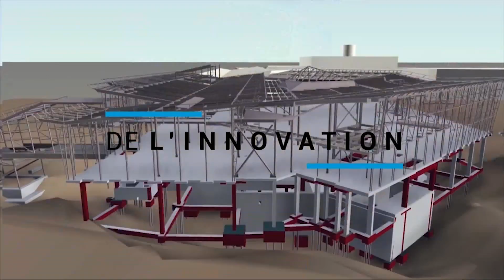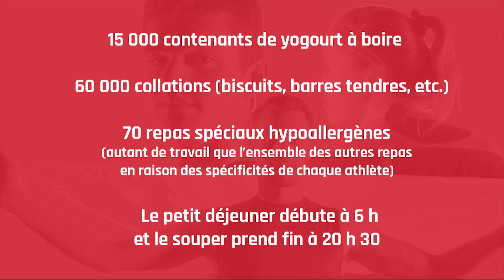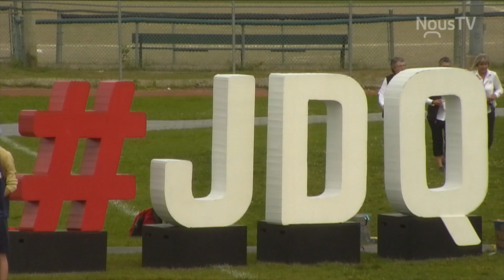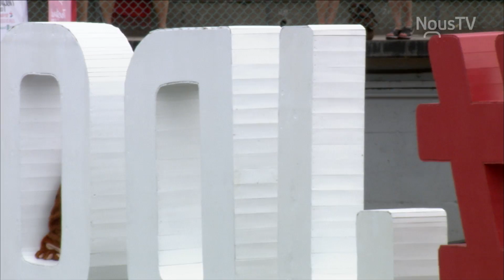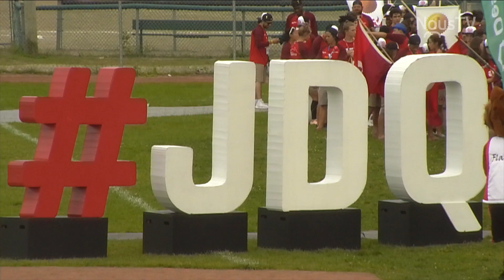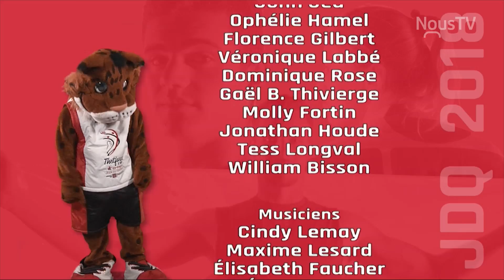Cérémonie de clôture 53e finale des Jeux du Québec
En direct sur le réseau de NousTV et en provenance de Thetford Mines. Le 4 août 2018